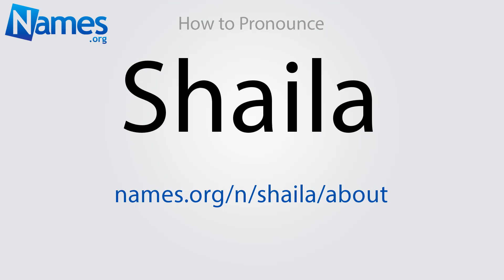How to Pronounce Shaila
This video shows you how to pronounce Shaila. Record your own pronunciation, view the origin, meaning, and history of the name Shaila